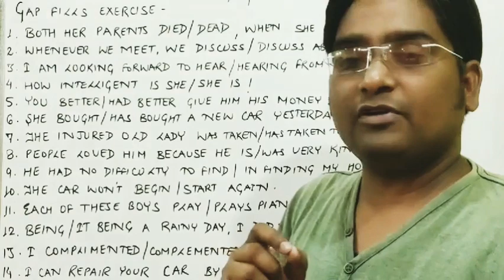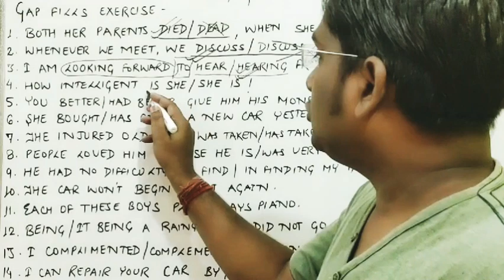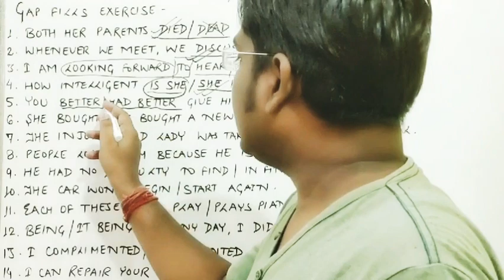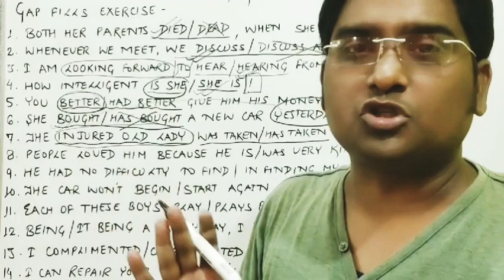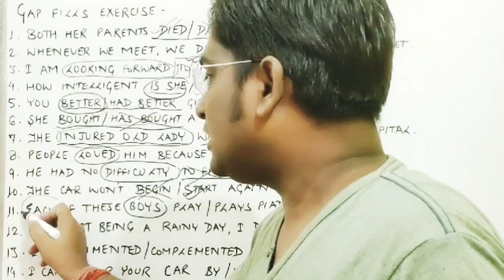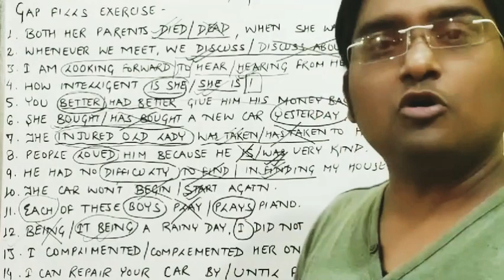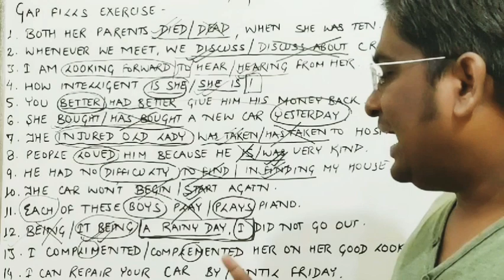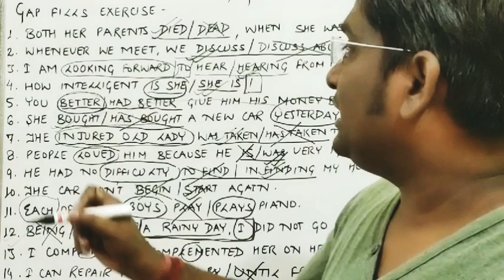DAY36 COMPETITIVEEXAMSSPECIAL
Gap Fills Exercise